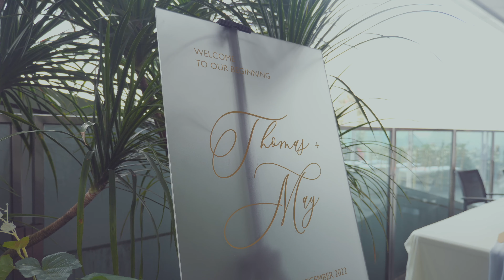Thomas + May Wedding Full Day Edit (FDE)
As a wedding videographer, there’s nothing quite like capturing the magic and beauty of a couple’s big day. Recently, I had the privilege of filming a wedding at one of Singapore’s most iconic locations, the Marina Bay Sands (MBS) Lavo Rooftop. I’m excited to share some of the highlights from this stunning wedding video, and my experience creating it.

The video, which you can watch at the link above, captures the essence of the couple’s love and the breathtaking scenery at MBS Lavo Rooftop. The video opens with aerial shots of the iconic Singapore skyline, and then transitions to intimate moments of the couple getting ready for their big day. Throughout the video, the love and happiness of the couple shone through, making it a joy to watch.

As a wedding videographer, capturing the magic of the day is both an art and a science. Additionally, I worked closely with the couple to understand their vision for the video and made sure to capture all the key moments that they wanted to remember. The result is a video that not only showcases the beauty of the location, but also the love and joy of the couple.

Capturing a wedding video at MBS Lavo Rooftop was a truly special experience, and one that I will always treasure. The stunning location and beautiful couple made it a joy to create this video, and I’m thrilled with the final result. I hope that this video will serve as a lasting memory of the couple’s special day, and a testament to the power of love and beauty.